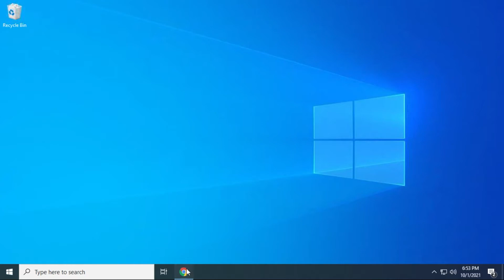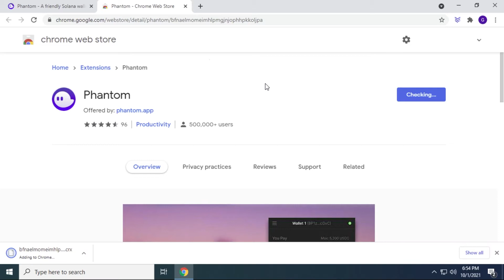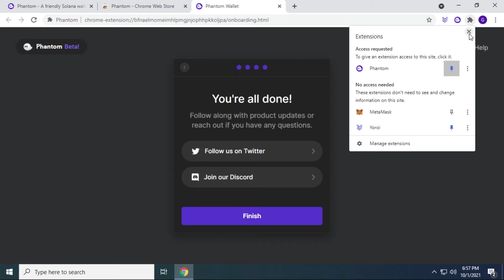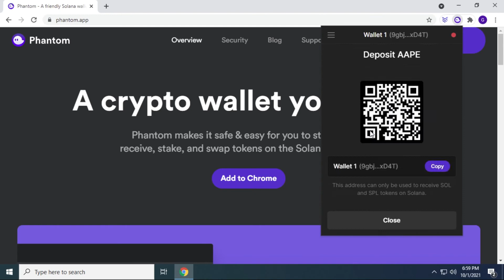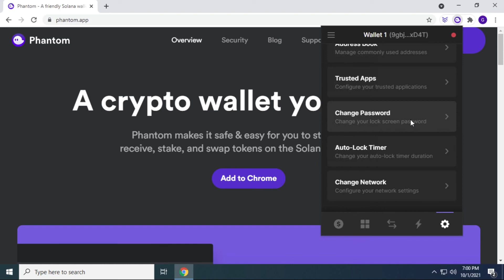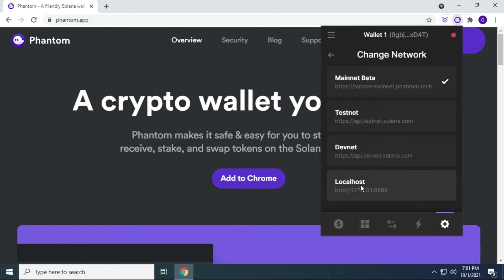How to Use Phantom Wallet | Solana Wallet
In this video, I will show you how to install and how to use Phantom Wallet. This Solana wallet can be used on Chrome, Edge, Firefox or Brave. I will use Chrome in this demonstration to add the browser extension for this Solana crypto wallet. The process will be the same for the other browsers.